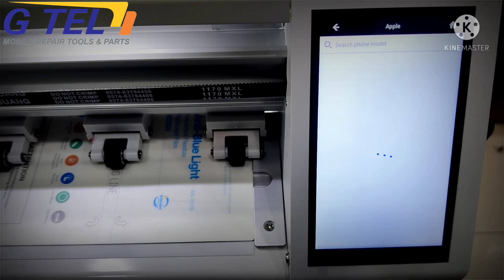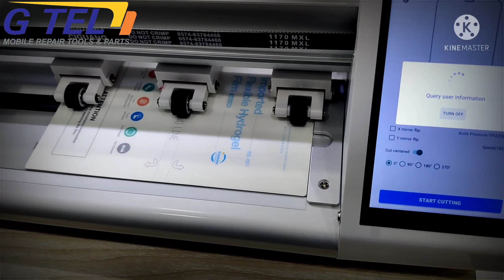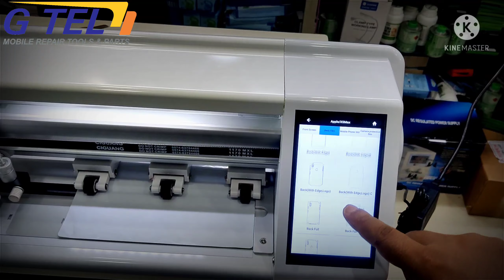GsmTools X5 Pro Intelligent screen protector cutting machine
On the basis of the original GsmTools X5 Pro  screen protector machine, we launched a new product model GsmTools X5 Pro, with different appearance and operation interface, and the same rich data.